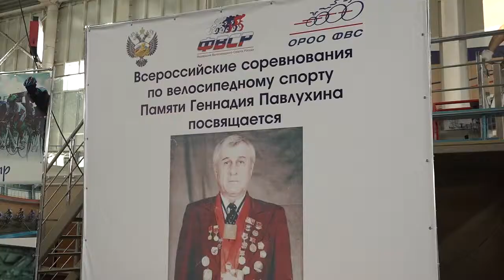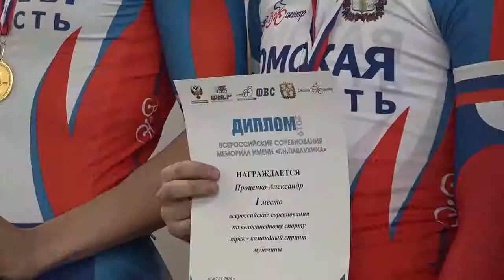Всероссийские соревнования по велоспорту трек «Мемориал Г. Н. Павлухина»